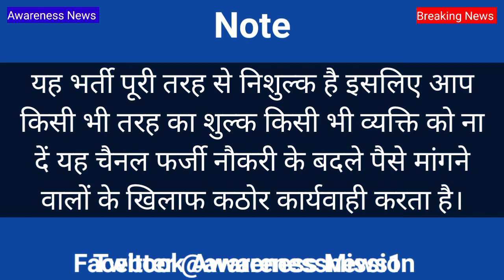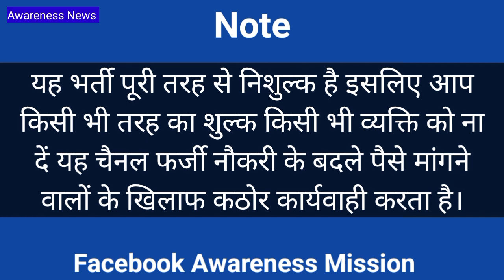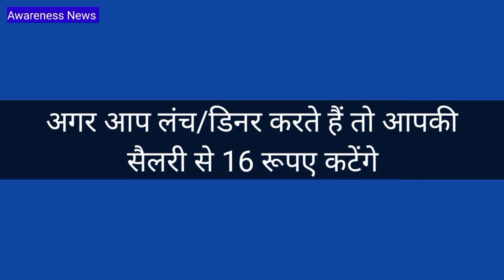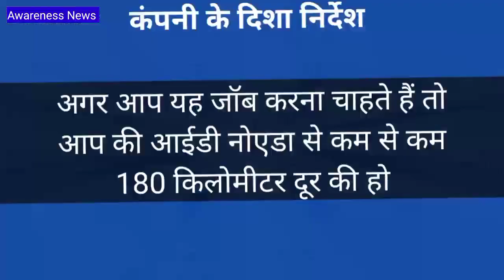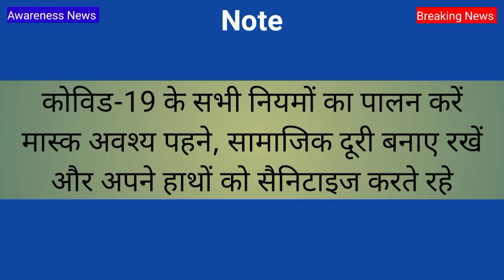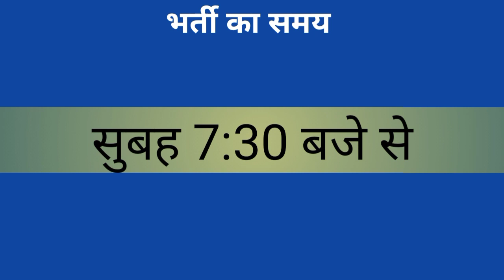भर्ती है Samsung Mobile बनाने वाली कंपनी में | Job in Samsung Company | Latest Job Noida | New Jobs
About This video : भर्ती है Samsung Mobile बनाने वाली कंपनी में | Job in Samsung Company | Latest Job Noida | New Jobs